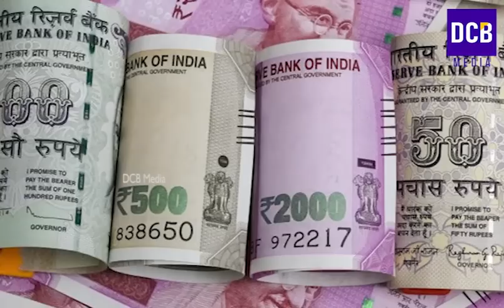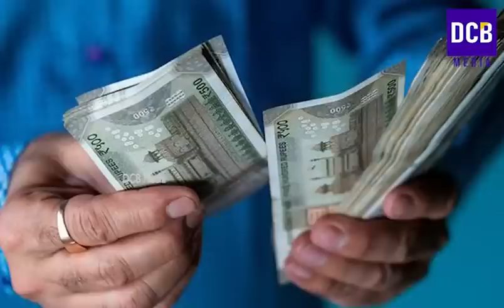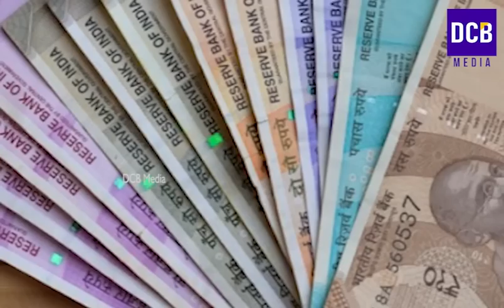ക്ഷേമ പെൻഷൻ 3200 അറിയിപ്പുകൾ | വരുമാന സർട്ടിഫിക്കറ്റ് പുതിയ ഉത്തരവ് |Kerala Pension latest updates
ക്ഷേമ പെൻഷൻ 3200 | 2 പുതിയ അറിയിപ്പുകൾ | കേന്ദ്രം സഹായിച്ചു 4000 കോടി | പെൻഷൻ വിതരണ തടസ്സം മാറുന്നു | വരുമാന സർട്ടിഫിക്കറ്റ് പുതിയ ഉത്തരവ്
Kerala social security pension distribution latest news
October November pension amount distribution date in December in Kerala
kshema pension distribution date in 2022 december

October November kshema pension distribution latest updates
Kerala social security pension releasing date in 2022 december month updates
kshema pension distribution date in december latest news
Shema pension latest news today
kerala pension distribution on 5th december onwards news updates
Kshema pension latest news
November month Kerala pension latest news
Kerala social security pension latest october updates
Kshema pension updates
Kerala Pension october updates
Kerala social security pension of october month release updates
 social security pension distribution started news Malayalam
October pension  date 2022 malayalam
Shema pension distribution date
Kerala kshema pension October date
Kerala social security pension new update beneficiaries will submit annual income certificate
Kshema pension annual income certificate submission latest news in malayalam
Kerala pension latest updates
Kerala pension annual income certificate news
Kerala pension INCOME CERTIFICATE submission updates
Kerala pension
Pension kerala
Kshema pension updates
 Pension 1600 date in october
Kerala social security pension latest news in october
Kshema pension news
Latest Pension kerala news
Kerala 2022 october pension date
Kerala social security pension september release date
Kerala social security pension latest updates in 2022 october
Kerala pension
Pension kerala
october pension updates
Kerala social security pension september month releasing updates
Pension kerala news in october 2022
Kerala social security pension latest updates